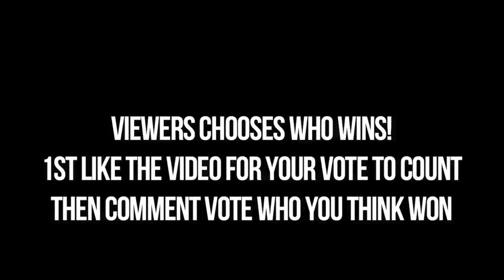Twinn basix vs HollowDreamz | BattleFest 28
BattleFest Extreme is the evolution of Extreme street dance. This Channel is filled with shows Highlighting Battle From our large league, Cinematic Dance Reels, & Extreme Dance Classes For the world to learn the hottest moves from the top dancers in the world.